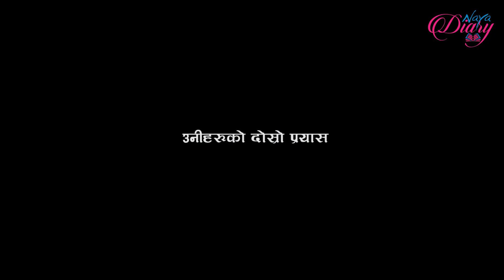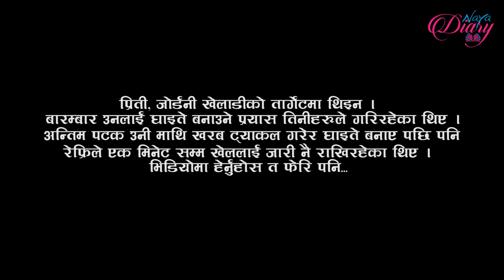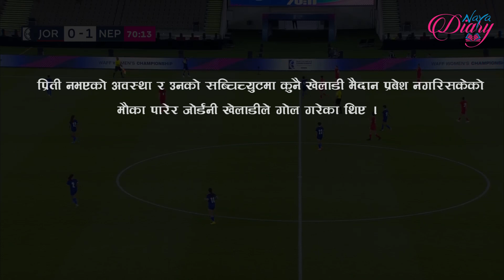Preeti Rai को घुडा फुस्कने गरि Foul by Jordan's Plyer || WAFF 2024 Women's Championship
भरखरै Saudi Arab मा सम्पन्न WAFF 2024 Women's Championshipको फाइनल खेलमा प्रिती राई माथी जोर्डनका खेलाडीहरुले बाराम्बार फल टयाकल गरिरहेका थिए , जसको फल स्वरुप प्रितीको घुडाँमा गहिरो चोट लागेको थियो र उनी मैदान बाहिरा निस्कन बाध्य बनेका थिए । सिग्र स्वस्थ्यलाभको कामना गर्दै यो भिडियो तयार परिएको छ । कृपया कस्तो लाग्यो कमेन्ट गर्न भने नबिर्सनु होला ।

In the final match of the WAFF 2024 Women's Championship held in Saudi Arabia, Preeti Rai was repeatedly beaten by Jordan's players, as a result of which Preeti suffered a serious injury to her knee and was forced to leave the field. This video has been prepared wishing him good health.

Video Footage Credit To :  West Asian Football Federation